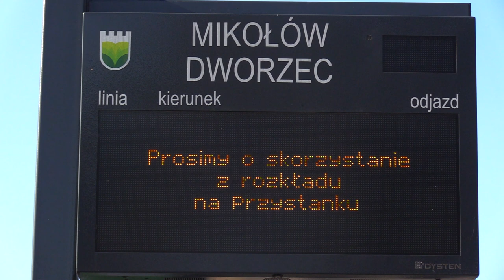PKM Tychy zawiesza kolejne kursy 07.10.2022